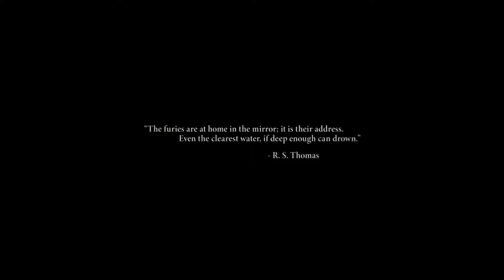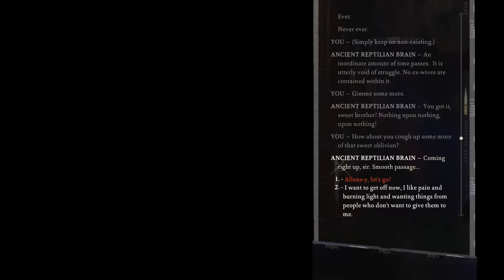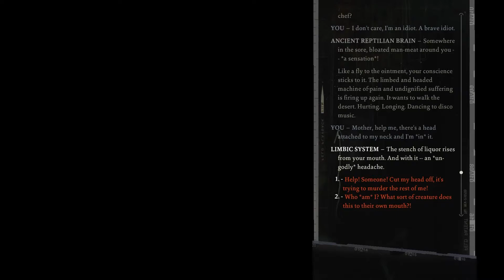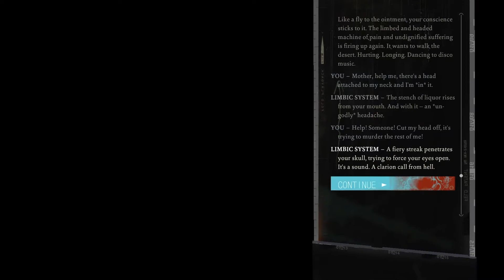Who Am I? - Disco Elysium - The Final Cut Gameplay Walkthrough #1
Disco Elysium Walkthrough Part 1, Disco Elysium Gameplay PC, Disco Elysium Walkthrough will Feature the Full Game, Disco Elysium Let's Play PC, Kim Kitsuragi, Lena, RPG, Story Rich, Choices Matter, Detective.

Disco Elysium - The Final Cut is a groundbreaking role playing game. You’re a detective with a unique skill system at your disposal and a whole city to carve your path across. Interrogate unforgettable characters, crack murders or take bribes. Become a hero or an absolute disaster of a human being.